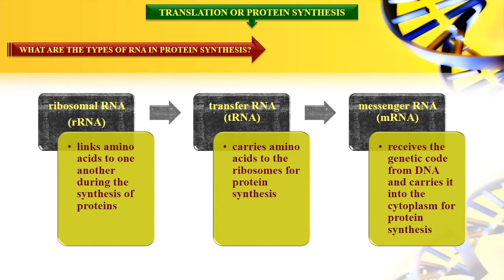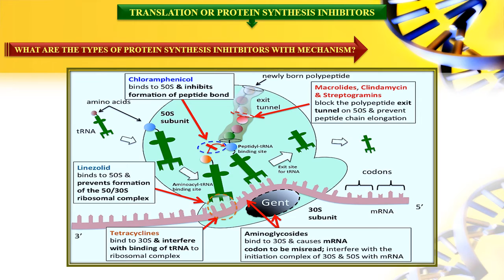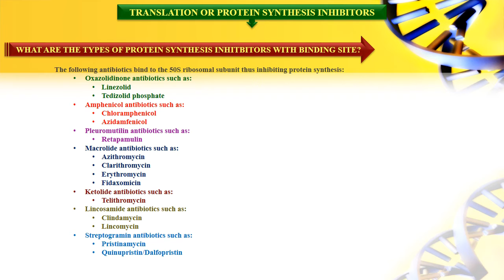II SEM BIOCHEM 19 10 2020 NUCLEICACID METABOLISM IX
TRANSLATION OR PROTEIN SYNTHESIS AND INHIBITORS